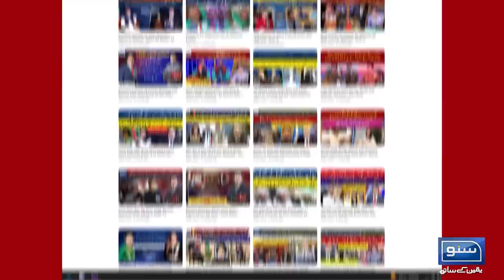Qayamat Kab Aayegi? | Haroon Ur Rasheed Great Analysis | Jahan Numa | EP 167 | Suno News HD